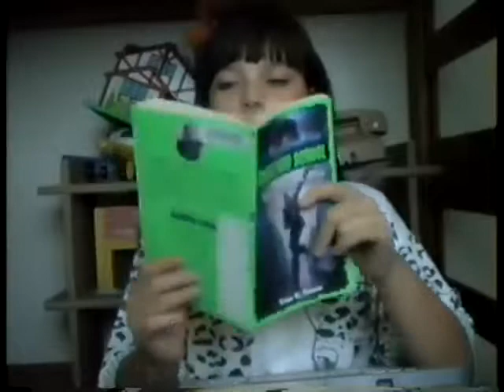Babysitting at mom's part 3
Ashley rodger cara shay Ryan